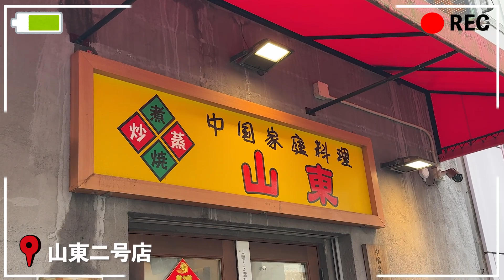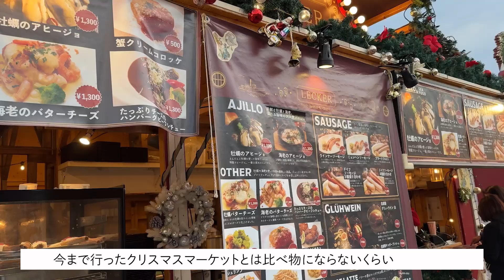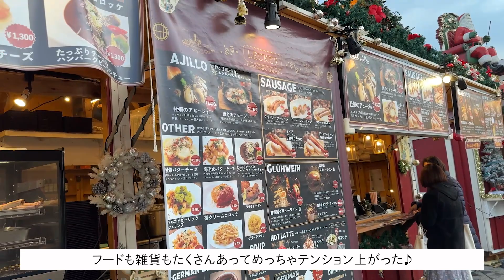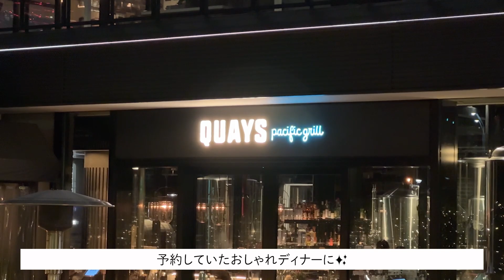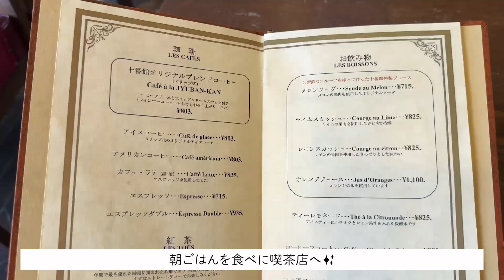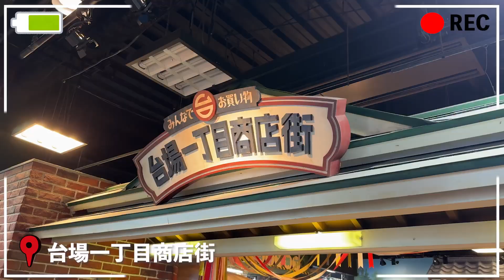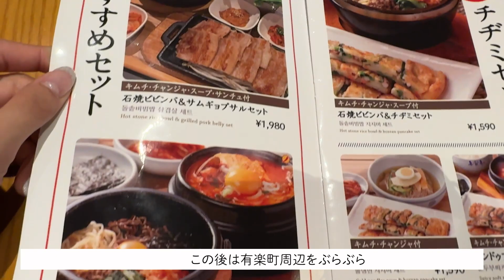【家族旅行】遊んで•食べての1泊2日関東旅行vlog✈️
◾︎セレクトショップ【shility】
とびっきり可愛いお洋服をセレクトしています♡

◾︎お仕事依頼
Instagram DM までお願いいたします！